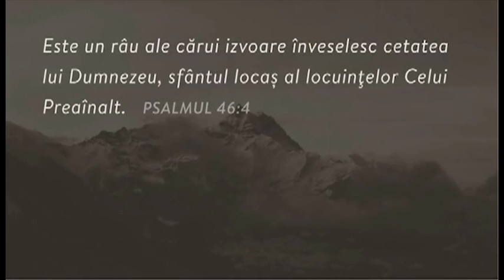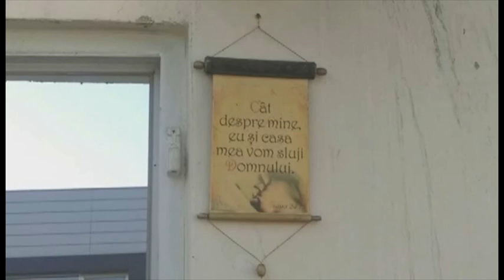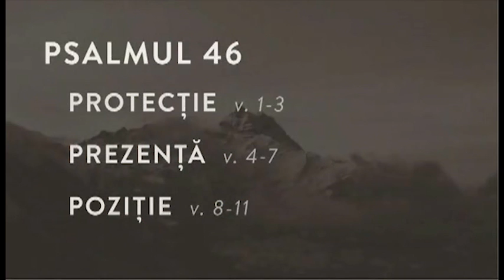Cristian Barbosu || Domnul, turnul meu de scăpare (Ps. 46)